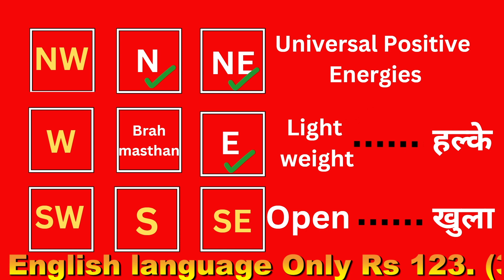VAASTU TIPS FOR STORE ROOM REEL PART 2-स्टोर रूम के लिए वास्तु टिप्स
In this video, Vaastu & Numerology Expert Mr Hariesh Sitlanii has explained & suggested Vaastu tips.

Friends these Vaastu Tips will help you to maintain & increase Positivity in your home easily.

 Such as
(1) five elements as per Vaastu shastra
 (2) Importance of Directions in Vaastu Shastra
 (3) Study room & study table Vaastu.
 (4) importance of Furniture  as per Vaastu shastra.
(5) Vaastu Tips for Paintings/Pictures.
 (6) Increase Positivity of your home & Work Place easily.
 (7) Vaastu tips for Living room
(8) Vastu tips on Shoe Rack.
(9) Vaastu tips Mandir & its directions.
(10) Vastu Tips on kitchen
 (11)  Vaastu Tips for Paintings for Southwest direction, Vaastu Tips for placement of Television (TV).Vaastu tips on Tijori/Cash box/Safe box.
(12) Vaastu tips on flooring level.
(13) Vaastu Tips on Gaumukhi & Shermukhi plot
 (14) Vaastu Tips on Road Junction, Beam, column.
(15) Vaastu Tips on Curtains, Vehicle Parking.
 (16) Vaastu Tips For Plot roads, Plot shapes, staircase.
 (17) Vaastu Tips for Compound wall, Master Bedroom.
(18) Vaastu Tips for energy Vibrations.
(19). Vaastu Tips for Colours.
 (20) Vaastu Tips How to start Construction work on Plot.
(21) Vaastu Tips for Bathroom without Toilet.
 (22) Vaastu Tips for Attached Toilet bathroom.
(23) Vaastu Tips on Plants, Lawn.
(24) Vastu kiska dekhen, Ghar ka, plot ka, ke building ka.
(25) Parivar ke kis Sadasya ka bedroom kis disha main hona chahiye?
(26) Hospital, Graveyard, Cremation etc ke pass ghar hona chahiye?
(27) kiya mandir ke pass ghar hona Chahiye?

In this video, Friends you will also come to know  Vaastu tips .